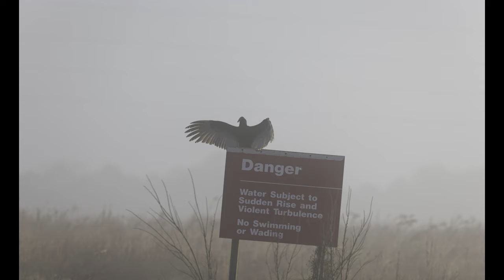Canon R5 and R7 in the Wild!! I CHASED 28 Eagles at Jordan Lake Dam, NC!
Gear Used:
Camaras: Canon R5, R6, R7, R8, DJI Pocket 2, Sony AX53
Lenses: RF100-500mm, Rf800mmF11, RF100-400mm, EF100-400II with 1.4XTC, 500mmF4
Mics: Rode Vid Go 2, DJI Wireless Mic, Rode VideoMic Pro

🌟 “Eagle Encounter at Jordan Lake Dam: A Thrilling Wildlife Expedition!” 🌟

Join us on an exhilarating journey to Jordan Lake Dam, where nature’s majesty unfolds before our eyes. 🦅

📍 Exploring the Wilderness: Our quest began with a simple Google search, curiosity piqued by the promise of hidden wonders. As we scoured different locations, fate led us to a vibrant Facebook group—a community of fellow nature enthusiasts. Their shared images revealed a secret: Jordan Lake Dam was an eagle haven! 🌿

📸 A Majestic Sight: In one particular snapshot, we counted 27 regal eagles perched among the branches. Their wings outstretched, eyes keen, they surveyed the landscape—their domain. It was a tableau of raw power and grace, a moment etched in memory. 📷

🚗 The Journey: Determined to witness this avian spectacle firsthand, we packed our gear on a Sunday morning. The road stretched ahead, winding through three hours of anticipation. Our excitement grew with every mile. 🚙

🥾 Through Mud and Thornfields: Arriving at Jordan Lake Dam, we faced the unexpected: mud and a narrow thornfield path. Undeterred, we trekked onward, our senses attuned to the rustling leaves and distant calls. The eagles awaited us, hidden behind the curtain of foliage. 🌳

🔭 Narrow Windows, Swift Wings: Our vantage points were small cut-out windows in the trees—our makeshift blinds. As eagles soared by, we aimed our lenses, hearts racing. The autofocus struggled to keep pace with their rapid flight. Sometimes we missed shots, but the thrill remained. 📸

🌅 Sunset and Reflections: As the sun dipped low, casting golden hues across the water, the eagles took flight once more. Their silhouettes against the fading sky were poetry—a reminder of nature’s resilience and our fleeting place within it. 🌅

Remember, every frame captured holds a piece of the wild, and every missed shot fuels our determination to return. 🌿🦅✨